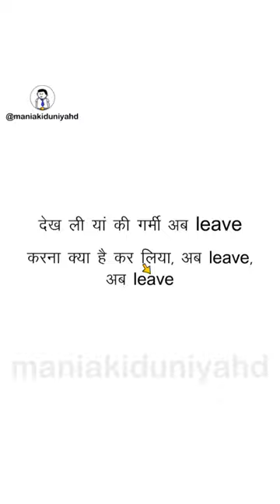Dilli Ki Garmi- Misheard Lyrics- Believer Imagine Dragons